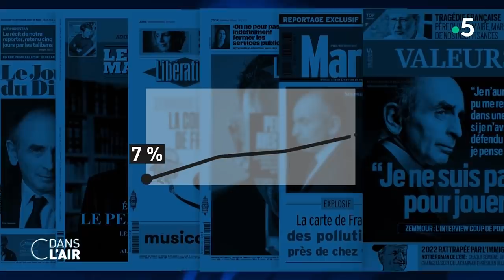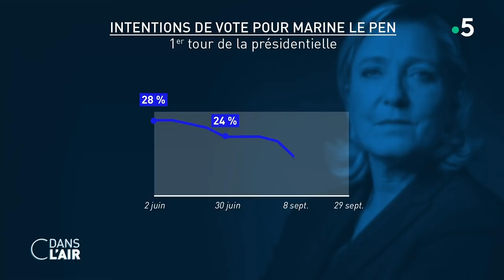Zemmour : le choc des sondages - Reportage cdanslair 29.09.2022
Ce n'est qu'une photographie de l'opinion publique réalisée à sept mois de l’élection présidentielle, mais ses résultats font réagir. Selon le dernier sondage Harris Interactive pour Challenges, publié mardi, Emmanuel Macron resterait largement en tête des intentions de vote pour le premier tour, avec entre 23 % et 26 % selon les différentes configurations testées, mais derrière les écarts se resserreraient entre les candidats potentiels ou déclarés.
Marine Le Pen, son adversaire du second tour en 2017, serait désormais créditée de 16 % des intentions de vote, contre 24 % un mois plus tôt. La candidate du Rassemblement national ne compterait plus que deux à trois points d’avance sur le trio Xavier Bertrand (14%) -Jean-Luc Mélenchon (13%) - Éric Zemmour (13%). Soit à peu près la marge d’erreur des instituts de sondage.
La dégringolade se poursuit pour l’ancienne présidente du RN et du FN qui a vu une partie importante de son électorat captée ces dernières semaines par la potentielle candidature du polémiste d’extrême droite Éric Zemmour. L’essayiste, condamné pour incitation à la haine raciale et renvoyé seize fois devant les tribunaux pour ses propos, multiplie depuis la rentrée les interventions médiatiques pour exposer sa vision politique basée sur la dénonciation de l'immigration, et engrange des points. Ainsi seuls 66 % des électeurs de Marine Le Pen au 1er tour de l’élection de 2017 déclareraient voter pour elle, en avril prochain. Fin août, ils étaient 91 %. Et elle ne bénéficierait plus de l’électorat de François Fillon de 2017 (2 % d’entre eux voteraient encore pour elle).
Alors pour tenter de reprendre la main, Marine Le Pen a présenté hier son projet de loi "Citoyenneté, Identité et immigration". Ce dispositif qui s'articule entre un référendum et une batterie d'ordonnances, comporte, pêle-mêle, la volonté d'appliquer la priorité nationale au logement, à l'emploi, à réserver les allocations familiales et certaines fonctions publiques aux Français, d'extra-territorialiser les demandes d'asile, de faciliter les expulsions, de mettre fin au regroupement familial, d'abolir le droit du sol ou de déchoir de la nationalité française les binationaux et les personnes naturalisées condamnés pour crimes graves ou atteintes aux intérêts de la nation. Exit donc " le pouvoir d’achat " et retour aux fondamentaux du RN et du FN pour Marine Le Pen à l’heure où à sa droite Éric Zemmour marche sur ses plates-bandes et multiplie les attaques contre le parti Les Républicains qui n’a pas encore désigné son candidat pour la présidentielle.
En effet si Xavier Bertrand arriverait en tête des candidats de droite dans ce dernier sondage (14%), devant Valérie Pécresse (12%) ou Michel Barnier (8%), il faudra attendre le vote des militants LR lors du congrès du parti le 4 décembre prochain pour connaître le nom de leur candidat. Alors en attendant, plusieurs élus LR ont décidé de passer à l’offensive. Le chef de file des députés LR, Damien Abad, a ainsi proposé au polémiste de débattre.  Car, explique-t-il dans un communiqué, " Si Eric Zemmour se rêve en tsunami populiste, Les Républicains seront une digue infranchissable. La France n’a rien à voir avec le pétainisme ou l’extrême droite ", " les Français ont droit à un débat éclairé pour comprendre ce qui différencie la droite républicaine d’Éric Zemmour ".
Enfin à gauche, Jean-Luc Mélenchon, qui a débattu jeudi dernier à la télévision avec Éric Zemmour, gagne lui aussi deux points. Crédité désormais de 13 % des intentions de vote, le leader de la France Insoumise creuse l’écart avec les autres candidats lancés depuis peu dans la campagne. Anne Hidalgo recueillerait 7 % des intentions de votes et Yannick Jadot, tout juste désigné candidat par Europe Ecologie Les Verts (EELV), 6 %.

Invités :

- Dominique Reynié, directeur général de Fondapol, la Fondation pour l’innovation politique.
- Cécile Cornudet, éditorialiste politique - Les Echos
- Aurélie Herbemont, journaliste politique – RTL
- Jean-Daniel Lévy, directeur du département Politique et Opinion de l’Institut Harris